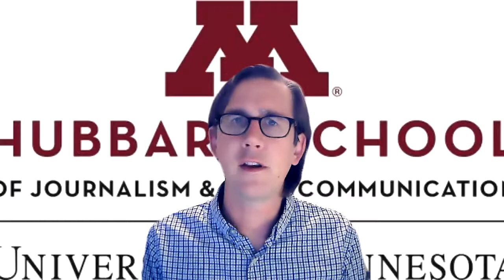2020 Election: Research Insights from the Hubbard School: Matt Carlson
Hubbard School faculty members give brief insights into how their research connects to the 2020 election. Matt Carlson talks about his upcoming book that studies how journalists have covered Donald Trump.